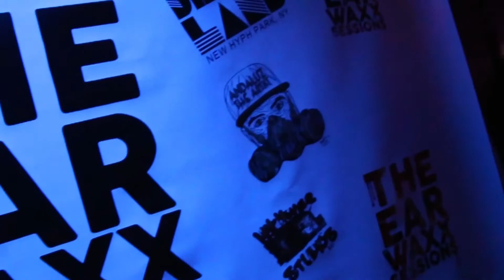Freaky Kah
Freaky Kah came through and did his thing at the earwaxx sessions